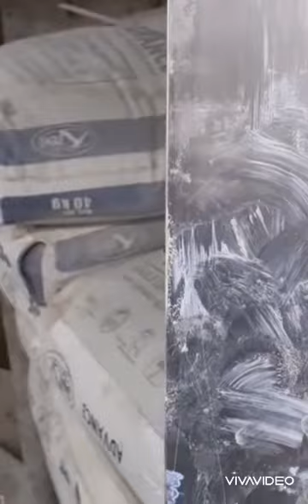Plastering step by step | Paglalagay ng lintel beam para sa door at window opening | Vog # 21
Dream House project..